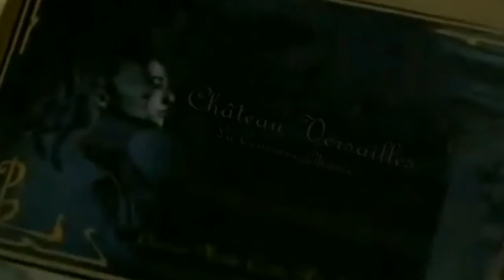File: Pour le dimanche des Rameaux - for Palm Sunday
Bienvenue à Château Versailles: YouTube is in a state of emergency. They are subjected to terrorism. We have deleted some of our videos. This video file is a record that accounts for the original entry in our registry.

Script of the original video:

Nous nous retrouvons à combattre le complot de mensonges même ce jour-là.. Le dimanche des Rameaux est célébré par la bénédiction et la distribution de branches de palmier qui ont été utilisées pour faner, ombrager et bénir Christ alors qu'il entrait dans Jérusalem. La palme elle-même est une représentation du Saint-Esprit

We find ourselves fighting the conspiracy of lies even on this day..
Palm Sunday is celebrated by the blessing and distribution of palm branches which were used to fan, shade and to bless Christ as he rode into Jerusalem.  The Palm itself is a representation of the Holy Spirit.

Nos encontramos luchando contra la conspiración de mentiras incluso en este día. El Domingo de Ramos se celebra con la bendición y la distribución de las ramas de palmera que se utilizaban para abanicar, sombrear y bendecir a Cristo mientras cabalgaba hacia Jerusalén. La propia palma es una representación del Espíritu Santo.

نجد أنفسنا نحارب مؤامرة الأكاذيب حتى في هذا اليوم. يحتفل بالم الأحد بمباركة وتوزيع أغصان النخيل التي كانت تستخدم للتهوية والظل وللمسيح وهو يركب إلى القدس. النخلة نفسها هي تمثيل للروح القدس.

Greetings we are in a state of emergency with regards to news information and media.  Please do you best to pray more each day with regards to the news and refrain from the traditional mason-news format & broadcasts. Thank You.

La Couronne Monde Château Versailles La Théocratie du Saint Esprit Place d'Armes,78000 France Son Altesse Royale Jose Maria Chavira MS Adagio 1st Agnvs Khan V Dominus Dominorum est et Rex Regum et Reginarum - Nom de Plume JC Angelcraft

What a lonely place the heart would be if the Holy Spirit were not true to us.  Adagio 1st